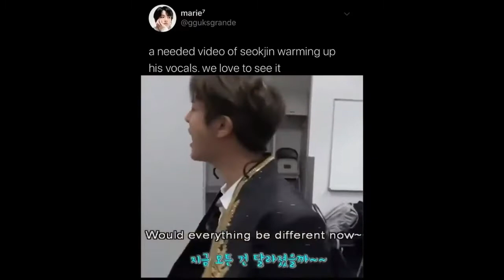BTS TikTok Videos || All Members Latest Hindi Mix Songs New 2021🔥🔥Swag TikTok Videos Compilation